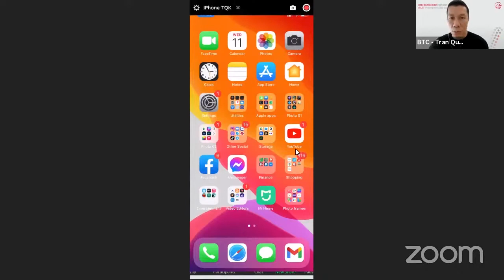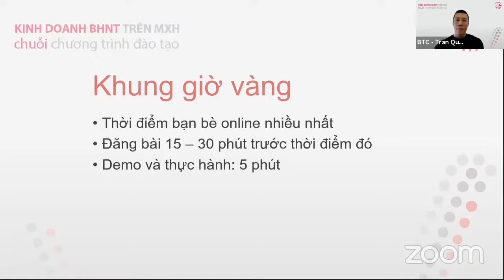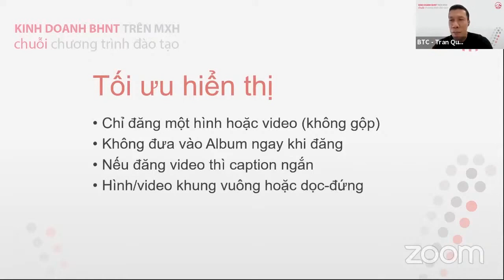Social Selling | TỐI ƯU HÓA NỘI DUNG TRONG KHUNG GIỜ VÀNG | Short version